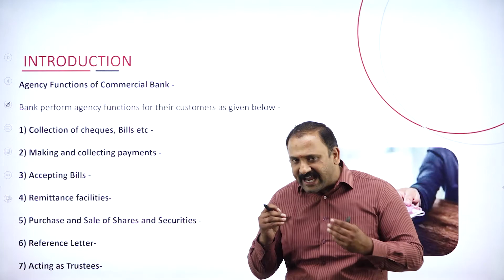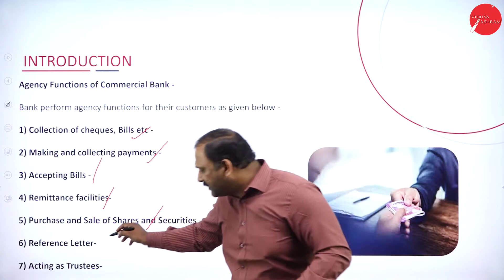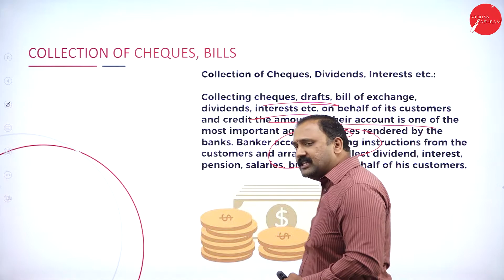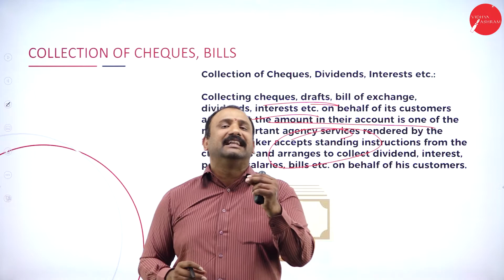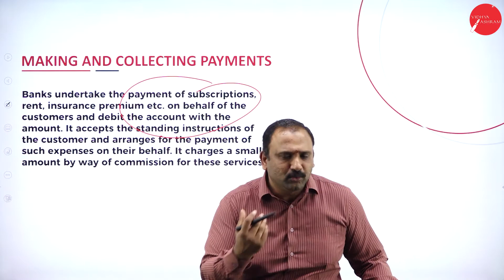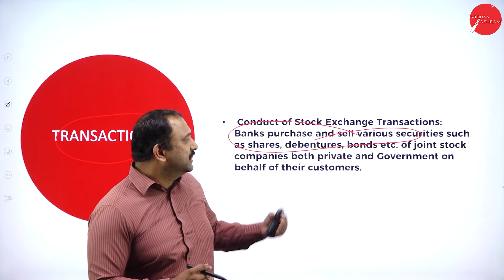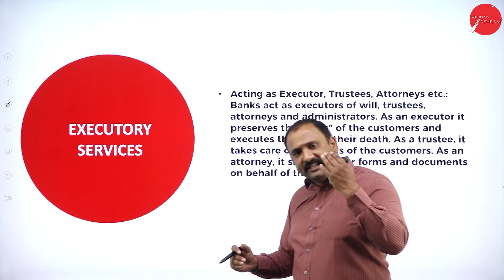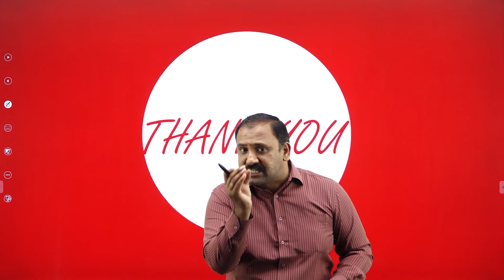DAY 06 | MANAGEMENT OF BANKING AND INSURANCE | I SEM | B.COM | AGENCY SERVICES | L6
Course : B.COM
Semester : I SEM
Subject : MANAGEMENT OF BANKING AND INSURANCE
Chapter Name : AGENCY SERVICES
Lecture : 6